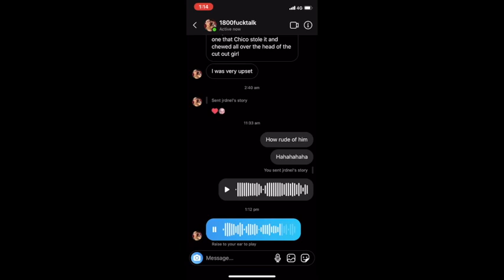MY VLOG DEBUT - ME AND MEFANIE ARE BEST FRIENDS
U ASKED FOR IT